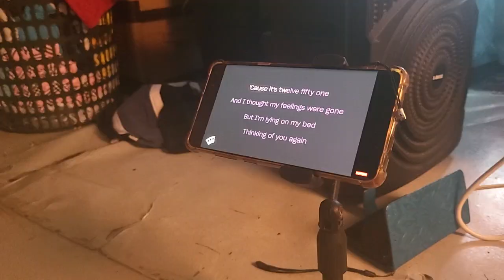28 August 2023